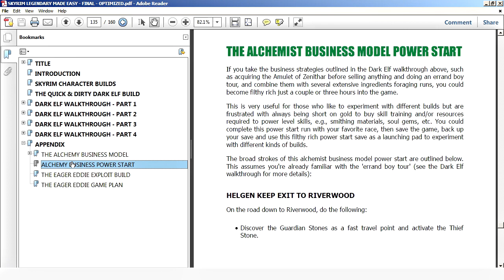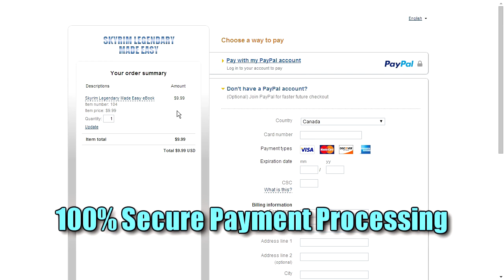Skyrim Walkthrough Legendary Difficulty - Part 88 - Pre-Containment Business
Taking care of a little business before continuing the College of Winterhold quest line with Containment...

SKYRIM LEGENDARY MADE EASY: THE QUICK & DIRTY DARK ELF BUILD

~ Major Slack